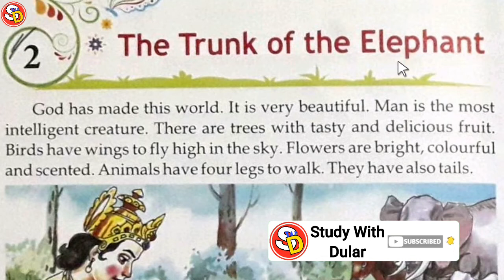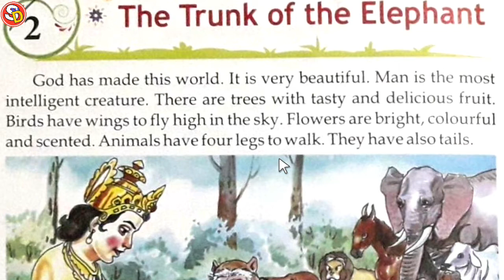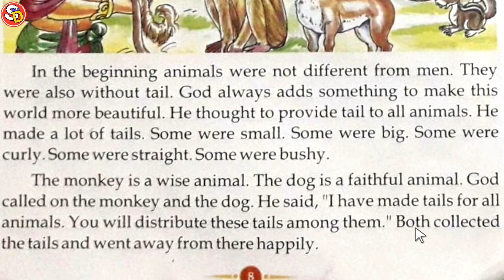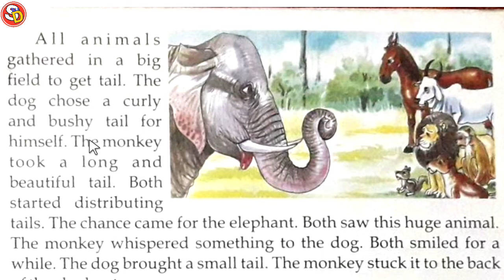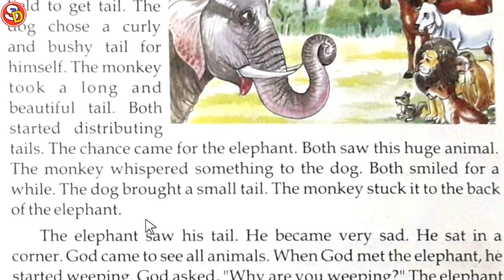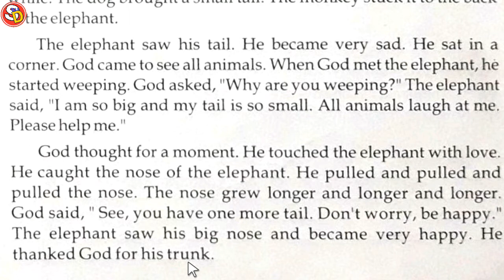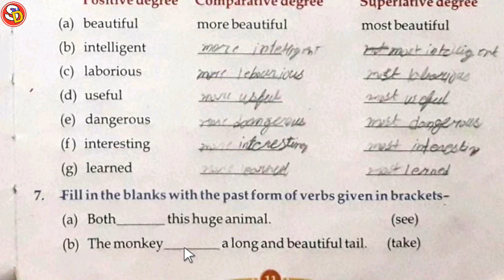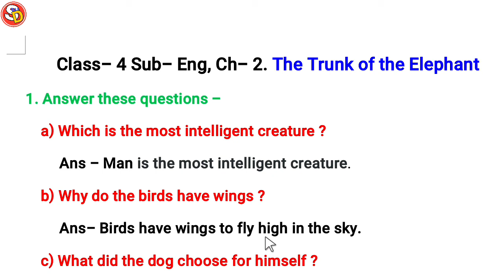The Trunk of the Elephant Ch 2 Class 4 Eng With Ques Ans Sarswati Shishu Vidya Mandir शिशु मंदिर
नमस्कार
बच्चों इस विडियो में Class 4 Eng Ch 2 की स्टडी करवाया गया है और उसके प्रश्न उत्तर भी करवाया गया है। आप सभी इस विडियो को ध्यान पूर्वक देखकर समझें और उसके प्रश्न उत्तर भी याद करें। धन्यवाद।